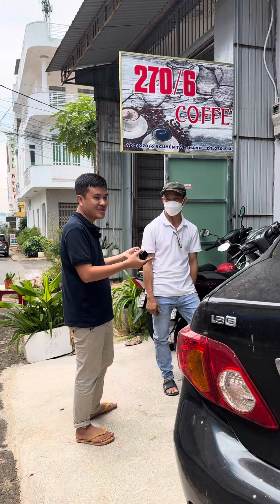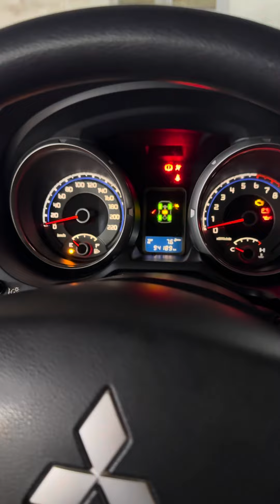Toàn Trung 8 276 Nguyễn Tất Thành Pleiku GiaLai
Sdt Nv bán hàng Hệ Thống Oto Toàn Trung
Thu Mua Xe Tận Nhà Định Giá Miễn Phí
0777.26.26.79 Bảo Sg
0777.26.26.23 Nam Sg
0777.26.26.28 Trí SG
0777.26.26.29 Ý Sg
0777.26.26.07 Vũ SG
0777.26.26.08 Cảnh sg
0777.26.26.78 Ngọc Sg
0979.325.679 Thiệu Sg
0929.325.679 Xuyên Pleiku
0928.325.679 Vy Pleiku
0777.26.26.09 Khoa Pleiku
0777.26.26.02 Diễm Sg Giấy Tờ Rút HS
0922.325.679 Trang Sg Giấy Tờ Thu Xe
* 276 Nguyễn Tất Thành,Pleiku ,GiaLai
* 793 Ql13 Hiệp Bình Phước, TP Thủ Đức , SG